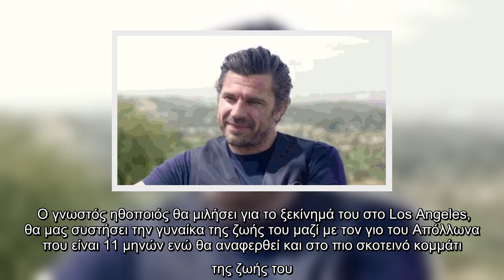Στις Ιστορίες του Hollywood με τον Γιώργο Σατσίδη θα φιλοξενηθεί ο Χρήστος Βασιλόπουλος και θα παραχ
Στις Ιστορίες του Hollywood με τον Γιώργο Σατσίδη θα φιλοξενηθεί ο Χρήστος Βασιλόπουλος και θα παραχωρήσει μία αποκαλυπτική συνέντευξη.